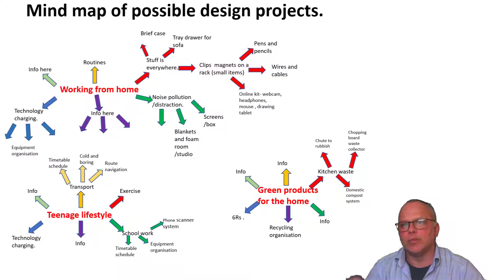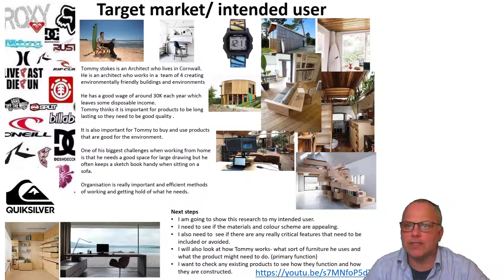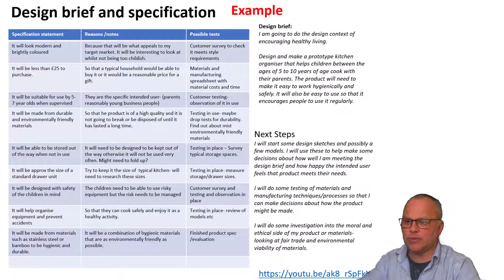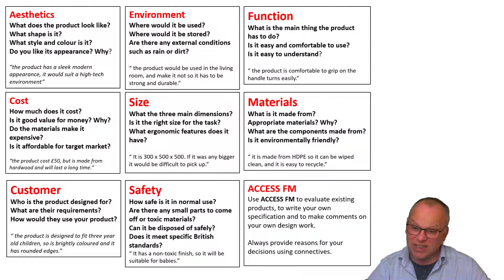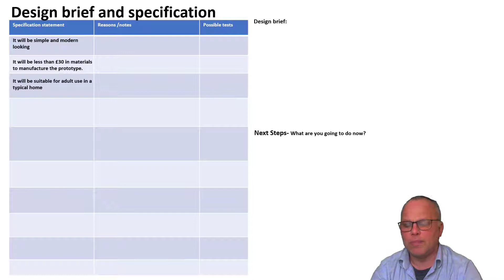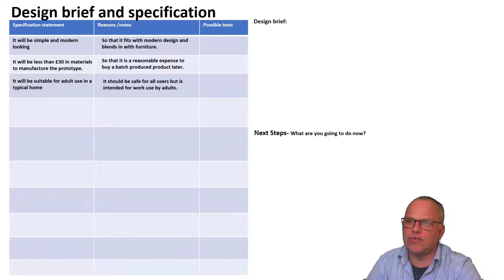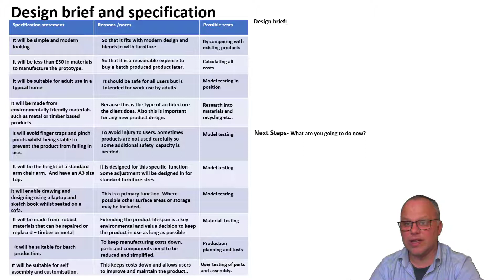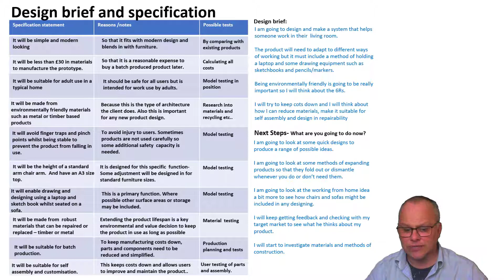4. 10 NEA Project Writing the specification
Year 10 Mini NEA writing a specification based on reserach and an understanding of the design brief and context.

Uses basic ACCESS FM as a prompt . Leading in to writing the design brief and a series of next steps.